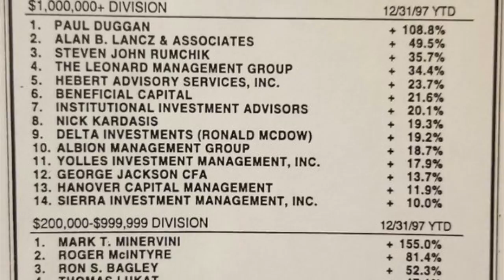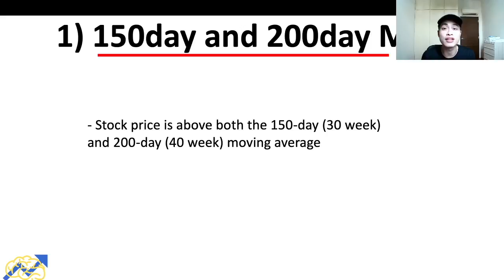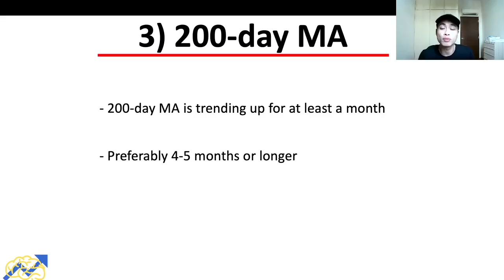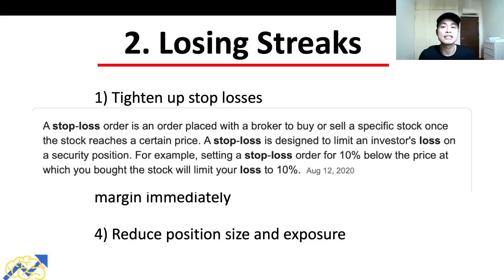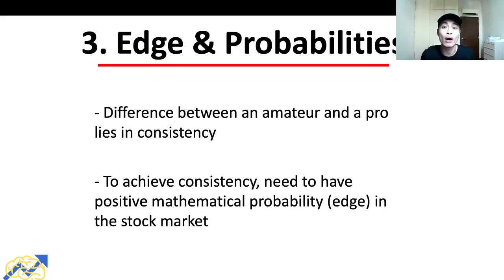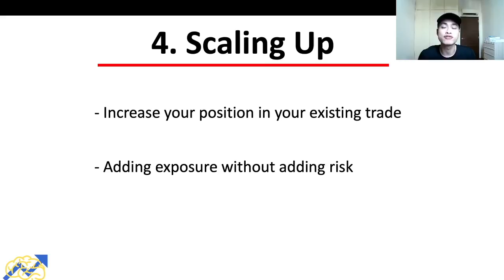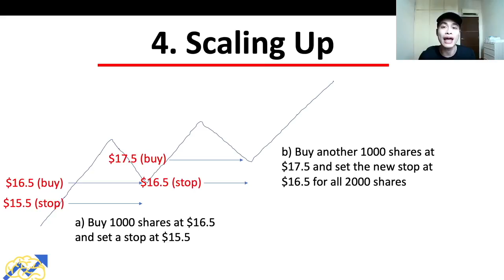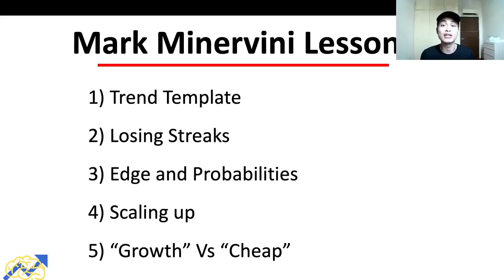5 Things I Learned from Mark Minervini Books | Mark Minervini Trading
These are the 5 things I learned from Mark Minervini books. Mark Minervini was one of the stock market wizards featured in Jack Schwager’s best selling Stock Market Wizards book. Mark Minervini managed to turn his personal trading account, starting with only a few thousand dollars, into millions, averaging 220% per year for more than five consecutive years.

Mark shares with us his Mark Minervini trading strategy in his books such as in Trade Like A Stock Market Wizard and Think And Trade Like A Champion. In this Mark Minervini books summary video, I’ll be sharing my review on the famed Mark Minervini strategy, his tips and advices, Mark Minervini rules and more!

1) Trade Like A Stock Market Wizard
2) Think And Trade Like A Champion

TIMESTAMPS:
0:00 5 Things I Learned from Mark Minervini Books
1:14 Mark Minervini Trend Template
6:26 Mark Minervini on Losing Streaks
8:10 Mark Minervini on Edge & Probabilities
10:25 Mark Minervini on Scaling Up
13:06 Mark Minervini on "Growth" Stocks